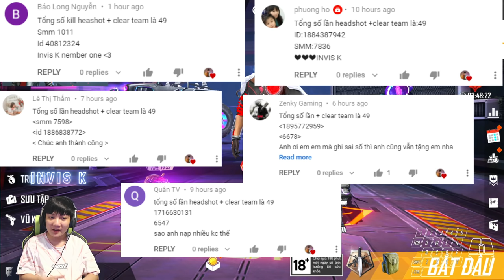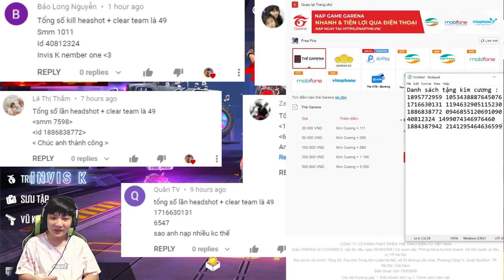Invis K - Cân 4 ở rank huyền thoại Việt Nam có gắt ? | Free Fire MAX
Anh em đăng ký và ấn chuông ủng hộ Invis K nha, cảm ơn anh em nhiều ^_^
Chúc anh em xem video vui ^_^

Coming For You ( NEFFEX )
Torn Apart ( NEFFEX )
Vision ( Lost Sky )
Mood - 24kGoldn ft. Iann Dior
Chris Linton & Cadmium - Slow Down
DEAF KEV - Safe & Sound with Sendi Hoxha
Clarx & Harddope - Castle
Mangoo - Happi (ft. bby ivy)
Rival - Lonely Way (ft. Caravn)
Cartoon - Howling (ft. Asena) (Andromedik Remix)
CARBIN & hayve - Murderer (feat. Emily Makis)
Facading - Take It Down
Unknown Brain & Kyle Reynolds - I'm Sorry Mom
Vsoul - Still Be Me
NEFFEX - Grateful (Airmow Remix)
NEFFEX - Baller
NEFFEX - Torn Apart
NEFFEX - Pull Me Apart
NEFFEX - Hungover
NEFFEX - Fight Back (RMND Remix)
The Chainsmokers - Closer ft. Halsey (NEFFEX Remix)
Hoodie Forester  Young Jae  Whistle